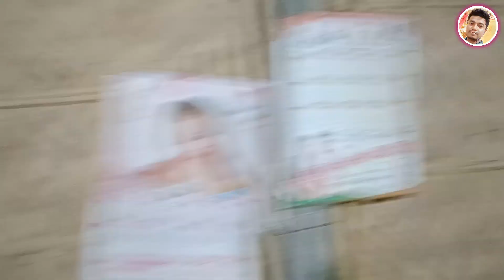জোনাকী যুৱক সংঘৰ উদ্যোগত মহাৰাস // চিলঠীয়া ব্ৰহ্মাজান//raxlila//মহাৰাস